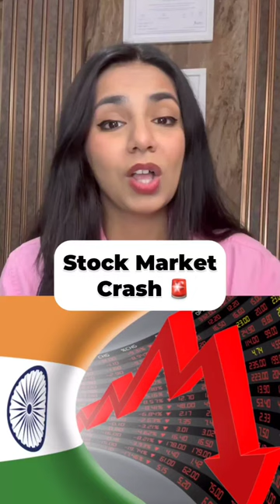market crash according to jp Morgan